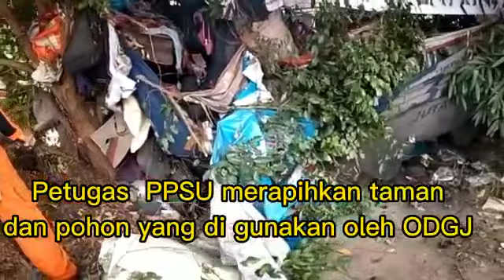Petugas Satpol PP dan Petugas P3S Sudin Sosial mengamankan di duga ODGJ di Bawah kolong Tol Becakayu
Petugas Satpol PP dan Petugas P3S Sudin Sosial mengamankan di duga ODGJ di Bawah kolong Tol Becakayu, terdapat senjata tajam, khawatir disalah gunakan dan membahayakan masyarakat , maka petugas mengamankan sajam tersebut, ODGJ di bawa kePanti Sosial untuk dilakukan pembinaan dan perawatan.